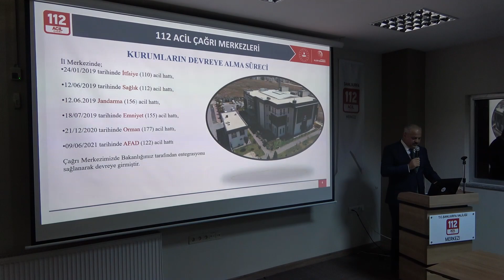VALİ ŞILDAK, "112’Yİ GEREKMEDİKÇE MEŞGUL ETMEYELİM"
112 Acil Çağrı Merkezi Koordinasyon Toplantısı Şanlıurfa Valisi Hasan Şıldak’ın başkanlığında yapıldı.